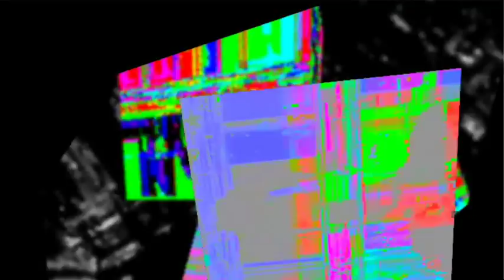Feedback Loops in Pure Data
Feedback Loops made using Pure Data and a video source.